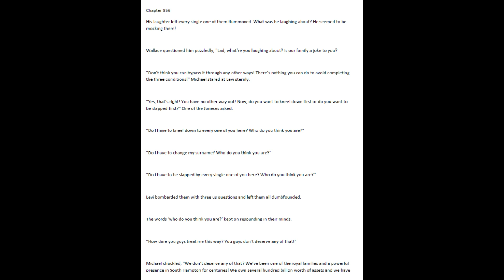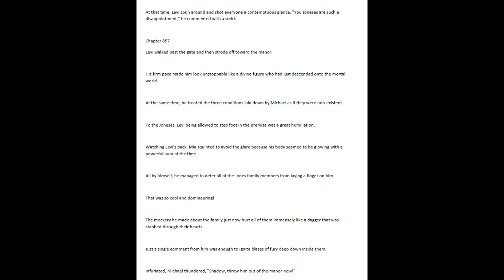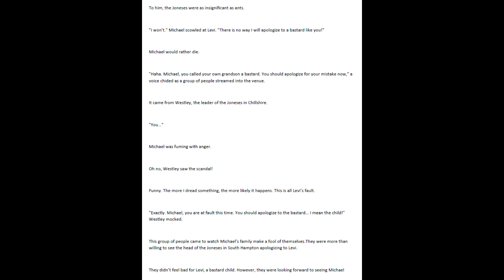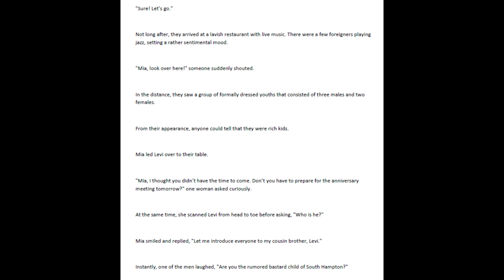The Protector Chapters 856 - 860